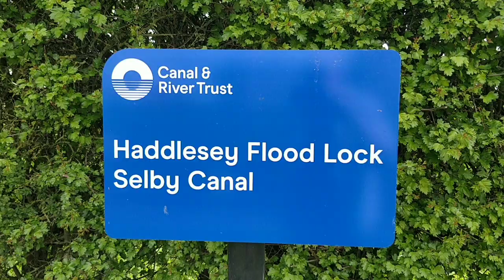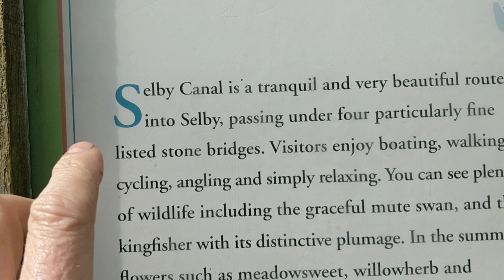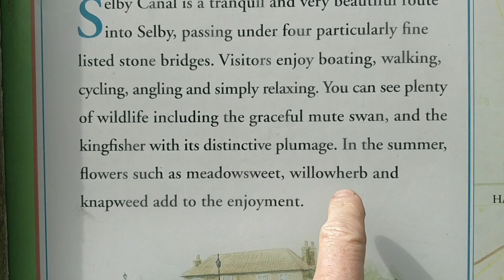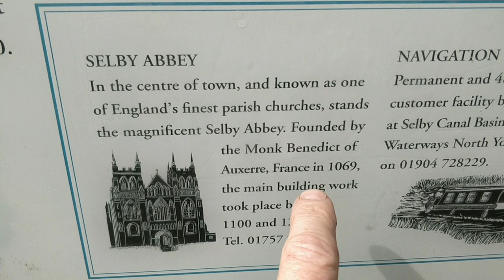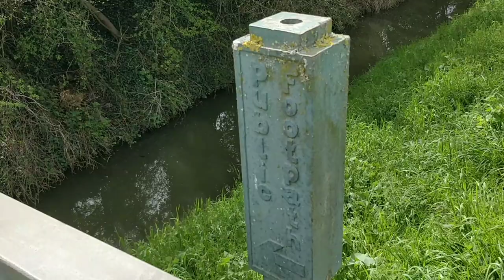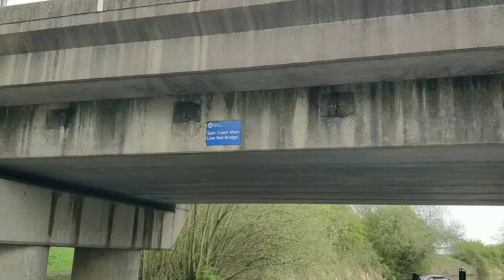Heading upto Selby by Narrowboat on the lovely Selby canal. Boating wonders..